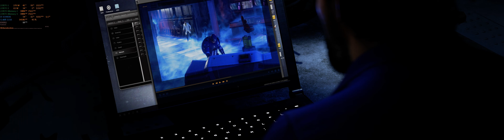Marvel's Avengers high resolution package - maxed out part 3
My Machine:

32gb gskill TRident Royal Gold rgb@3740mhz-DDR4
2X 2080Ti Sli @ 2100mhz @7530mhz
Main drive - samsung 970 Evo Plus 1TB
1.8 TB SSD - for games
corsair 1500i

Monitors i use:
49" CHG90 QLED Gaming Monitor Super Ultra Wide 32:9 (Main Monitor)
34 inch LG 21:9 Monitor 3440X1440 ultrawide
BenQ - BL2711U 27 4K
Benq Rl2455hm
ASUS VS278Q

8K and up can be record but are not a standard on the channel